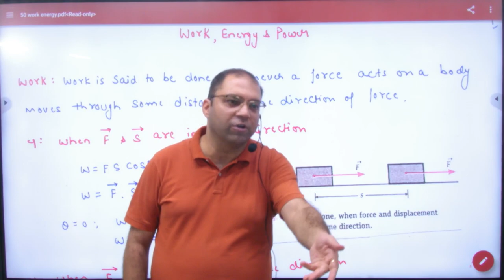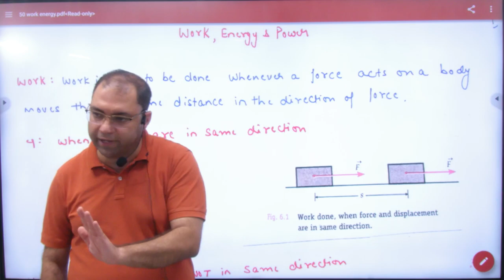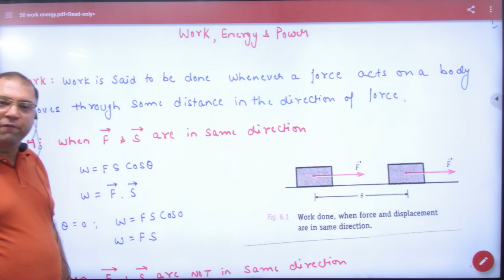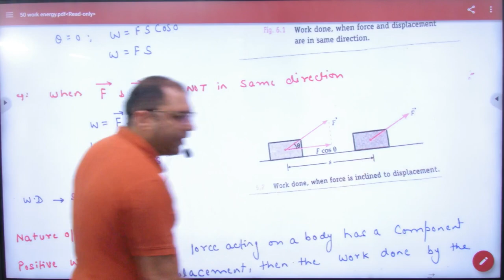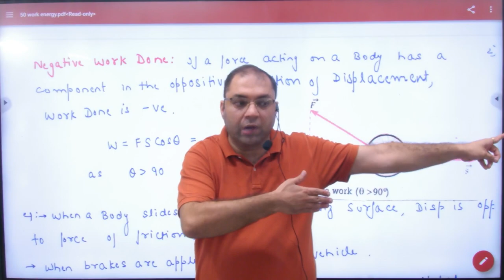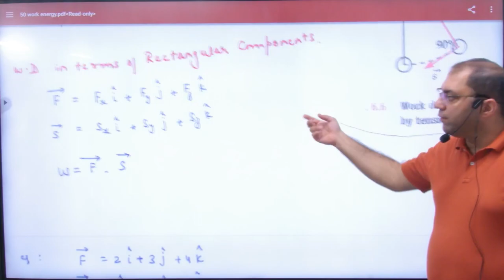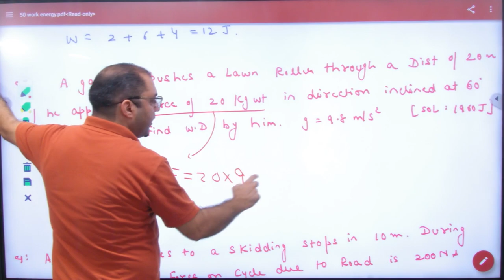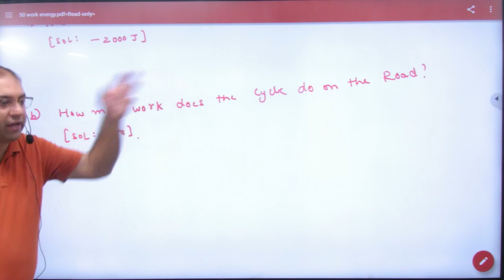3 Introduction to work